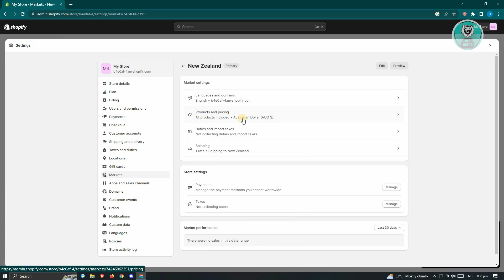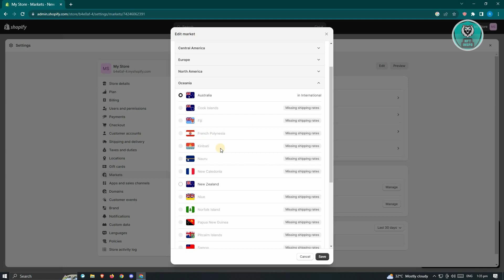How To Change Primary Market On Shopify Store (2025)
If you want to change the primary market for your Shopify store, then this video will be perfect for you!